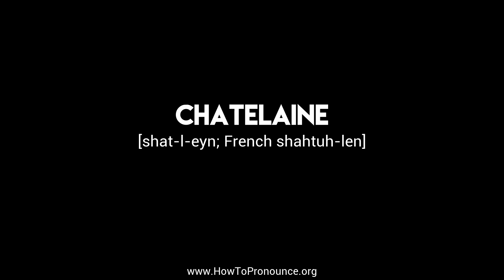How to Pronounce "chatelaine"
Learn the proper pronunciation of "chatelaine"